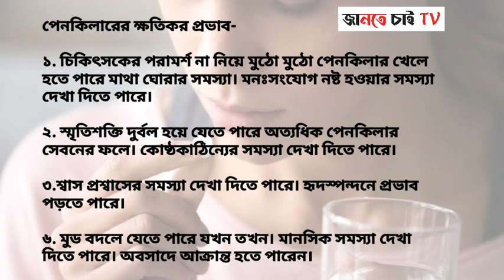কারণে-অকারণে মুঠো-মুঠো পেনকিলার খাচ্ছেন? জানা আছে কত ভয়ঙ্কর হতে পারে? | Painkiller Abuse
কারণে-অকারণে মুঠো-মুঠো পেনকিলার খাচ্ছেন? জানা আছে কত ভয়ঙ্কর হতে পারে? | Symptoms and Side effects of Painkiller Abuse | @Jante_Chai_TV |